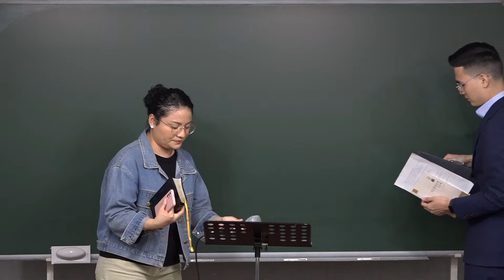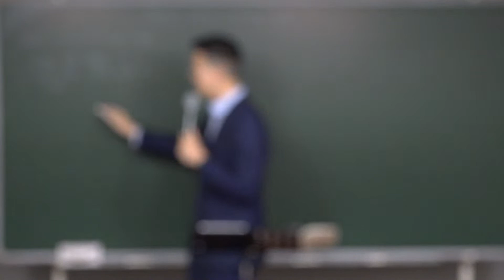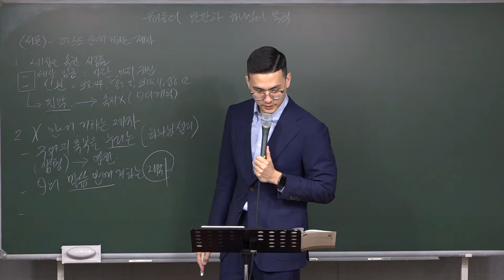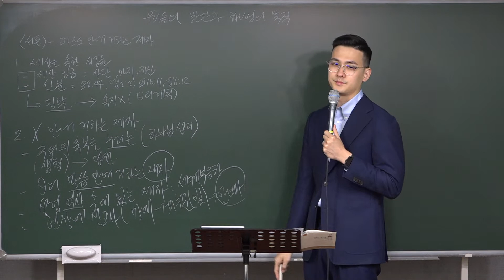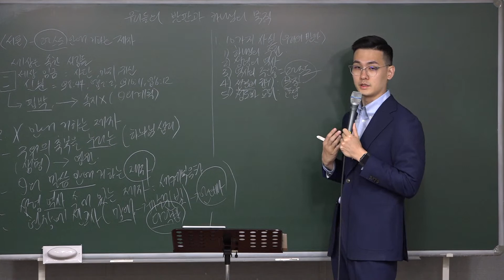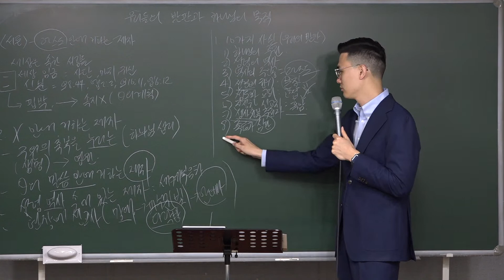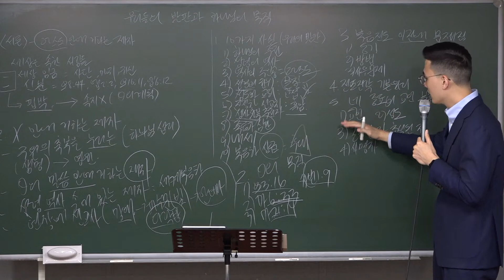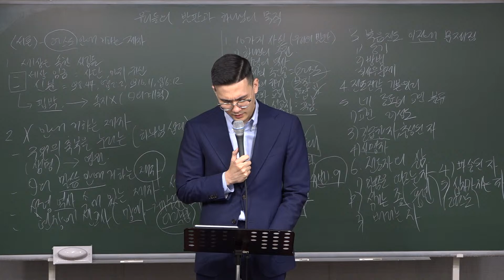20230320 - Escuela de Evangelismo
20230313 - Escuela de Evangelismo